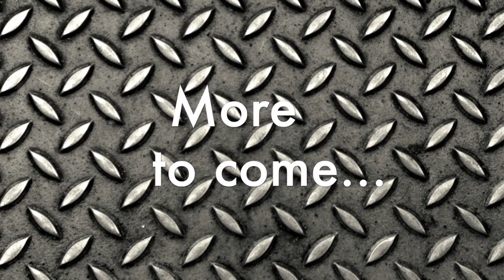Tough Truck Challenge 2013 - Teaser trailer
The 4th Annual TTC (RC) held on 8/18/13 at Kalaeloa Raceway Park on Oahu, Hawaii.